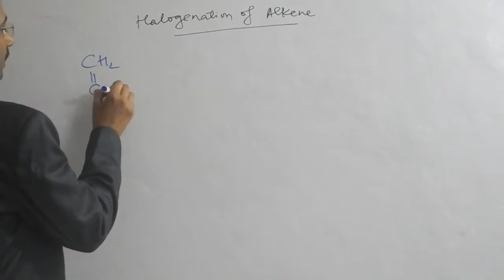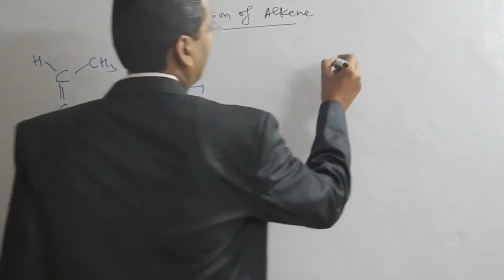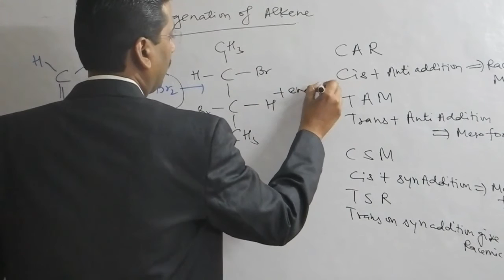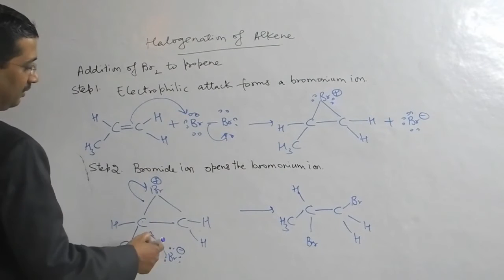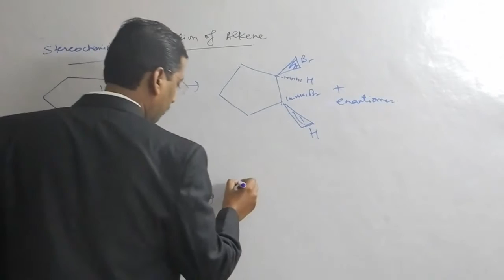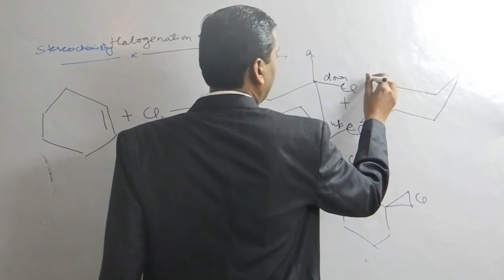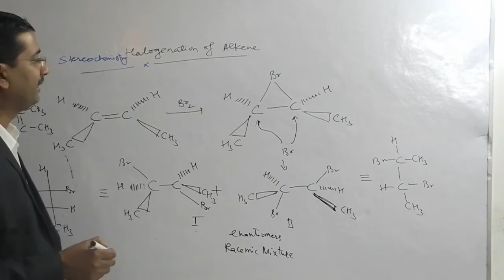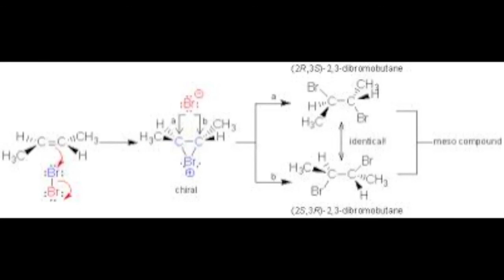Halogenation of Alkene,its Mechanism and Stereochemistry